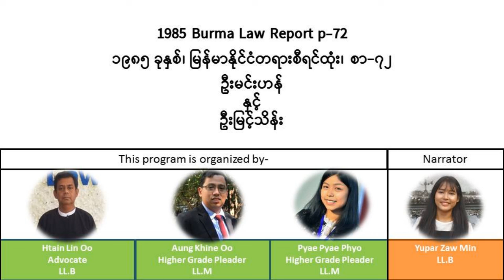1985 Burma Law Report p.72 ၁၉၈၅ ခုနှစ်၊ မြန်မာနိုင်ငံတရားစီရင်ထုံး၊ စာ-၇၂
1985 Burma Law Report  p.72
၁၉၈၅ ခုနှစ်၊  မြန်မာနိုင်ငံတရားစီရင်ထုံး၊ စာ-၇၂

ဦးမင်းဟန်
နှင့်
ဦးမြင့်သိန်း